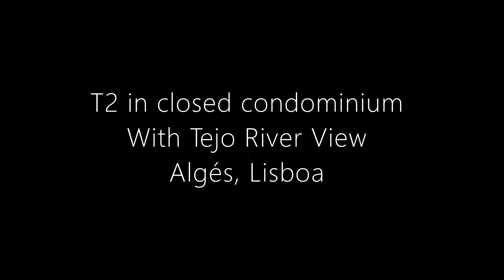T2 Algés, vista rio Tejo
PT
Apartamento de tipologia T2, localizado em Algés, em edifício moderno inserido em condomínio fechado.
O imóvel tem muita luz natural e uma vista rio magnifica. Está bem muito conservado, devido ao seu pouco uso.
O apartamento é composto por hall de entrada e circulação, sala de estar com 3 janelas sacadas, duas delas voltadas para o rio Tejo e todas elas com acesso a uma varanda muito eficiente, onde poderá disfrutar de algumas refeições, ou mesmo do descanso de um dia de trabalho. Cozinha totalmente equipada, hall com roupeiro, casa de banho completa de apoio à zona social e a um dos quartos. Agradável Master suite com uma óptima casa de banho.
O edifício foi construído com critérios de eficiência bem definidos. A sua caixilharia proporciona um bom isolamento térmico e acústico, com dois objectivos claros: descanso e conforto dentro da habitação.
O condomínio tem entrada por código de segurança, possui duas entradas: uma pedonal pela rua Sacadura Cabral e outra pela rua Policarpo Anjos, com acesso a entrada de peões e Veículos para a garagem do edifício.
O apartamento ainda possui uma bela arrecadação e um lugar de parqueamento de fácil manobrabilidade.
O edifício tem dois elevadores e central comum de incêndios e inundação.
A localização é excepcional, a 5 minutos a pé da praia, 10 minutos da estação de comboios de Algés, perto de grandes acessibilidades como a marginal, A5 e A9. A apenas 10 minutos do centro de Lisboa.
EN
2 bedroom apartment, located in Algés, in modern building inserted in gated community.
The property has plenty of natural light and a magnificent river view. It is well maintained, due to its little use.
The apartment consists of entrance hall and circulation, living room with 3 balcony windows, two of them facing the Tagus River and all of them with access to a very efficient balcony, where you can enjoy some meals, or even rest from a day's work. Fully equipped kitchen, hall with closet, complete bathroom supporting the social area and one of the bedrooms. Pleasant Master suite with a great bathroom.
The building was built with well defined efficiency criteria. Its frames provide good thermal and acoustic insulation, with two clear objectives: rest and comfort inside the dwelling.
The condominium has a security code entrance, has two entrances: one pedestrian entrance through Sacadura Cabral street and the other through Policarpo Anjos street, with pedestrian and vehicle access to the building's garage.
The apartment still has a nice storage room and a parking space of easy maneuverability.
The building has two elevators and common fire and flood central.
The location is exceptional, 5 minutes walk from the beach, 10 minutes from Algés train station, close to major accessibility such as the marginal, A5 and A9. Just 10 minutes from the center of Lisbon.